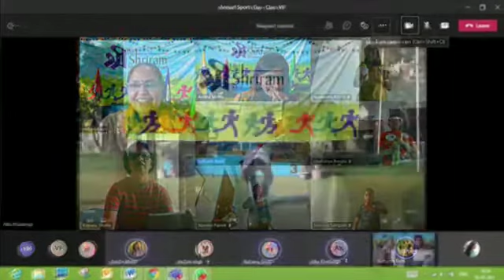Sports Day - Form VIII